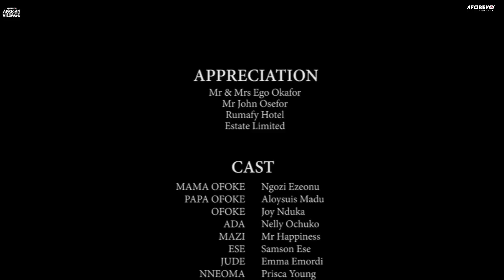Unforgiven: I Beg Everyone Try To Watch This Life Changing True Life Story And Learn-African Movies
In this Nigerian Movie Starring: Ngozi Ezeonu, Aloysuis Madu, Joy Nduka